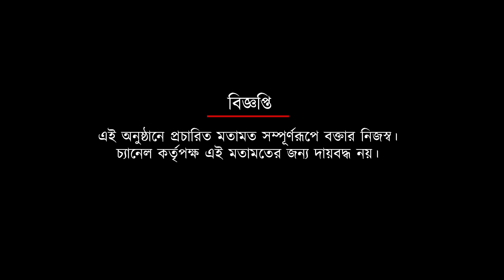ভবানীপুরের বিরুদ্ধে তৈরি আদিবাসী ছেলেদের নিয়ে গড়া আর কে মিশন | Spot On News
ভবানীপুরের বিরুদ্ধে তৈরি আদিবাসী ছেলেদের নিয়ে গড়া আর কে মিশন